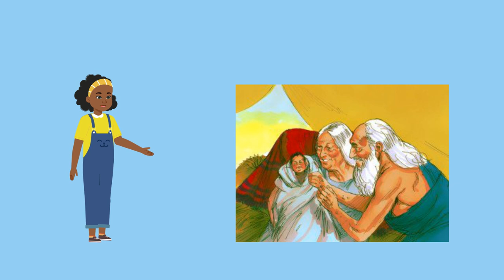Fruit of the Spirit - Patience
A lesson on the fruit of the Spirit - Patience